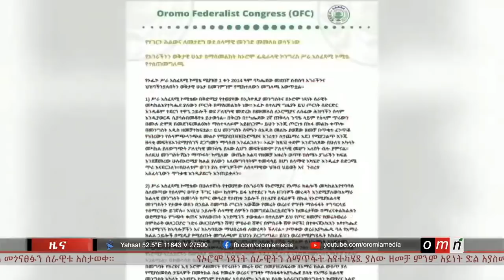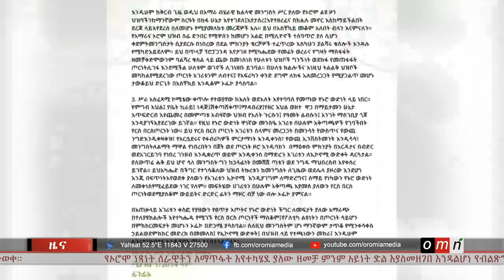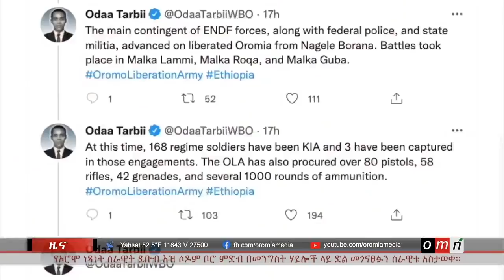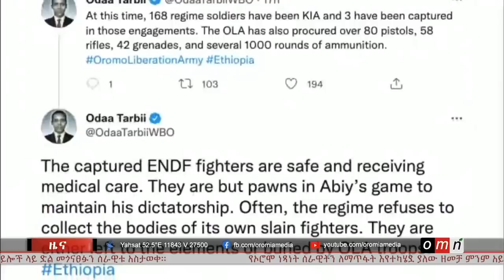OMN ዕለታዊ ዜና (Apr 11, 2022)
* የኦሮሞ ነጻነት ሰራዊት ደቡብ እዝ ሶዶም ቦሮ ምድብ በመንግስት ሃይሎች ላይ ድል መጎናፀፉን ሰራዊቱ አስታወቀ።